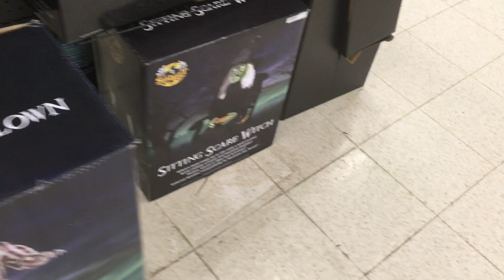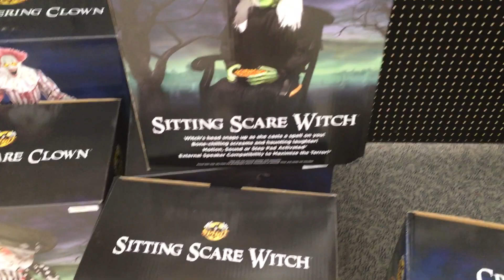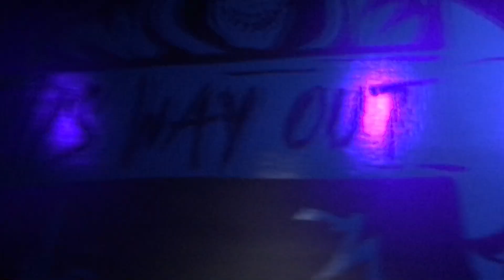Spirit Halloween 2018 trip 12 (read description)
I did end up getting 4 of the crates and the sign from the farm!

Only 8 days till Halloween! 🎃

Happy hauntings🎃